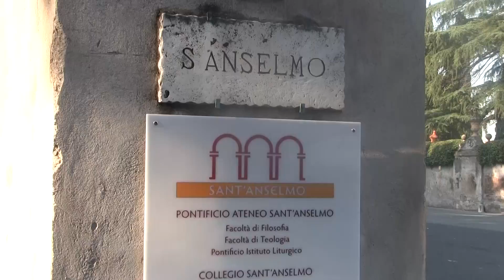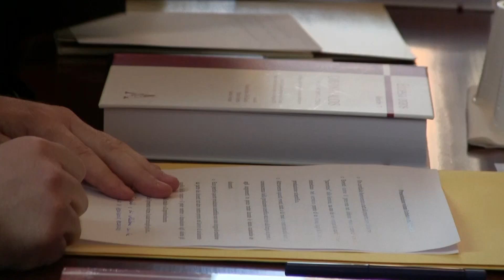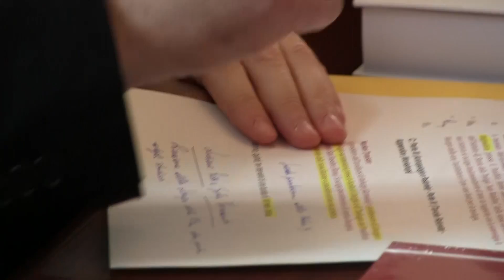Carmina laudis: risposta nel tempo all’eterno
Sala Capitolare
Pontificio Istituto Liturgico
Pontificio Ateneo Sant’Anselmo
piazza Cavalieri di Malta, 5
00153 Roma